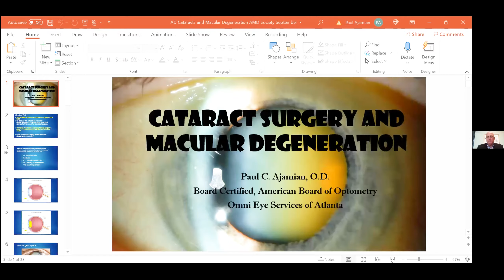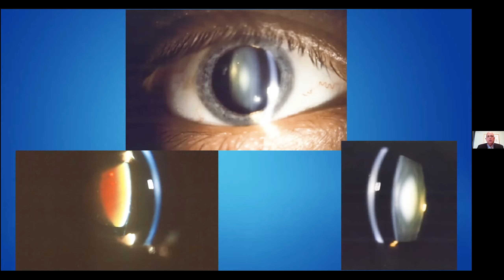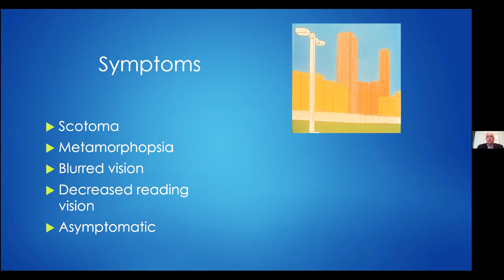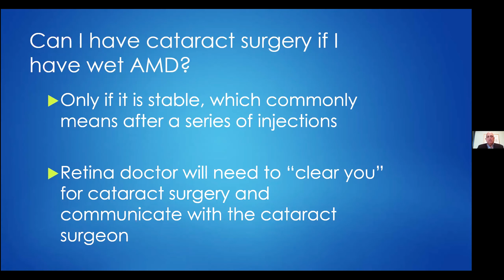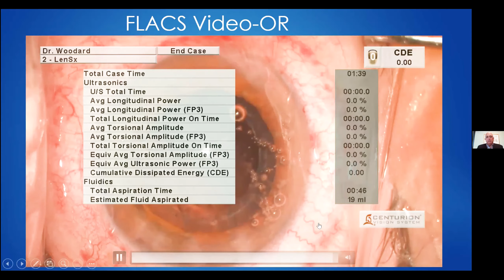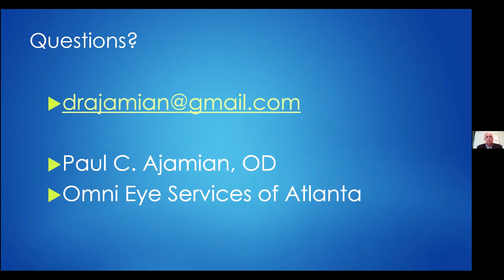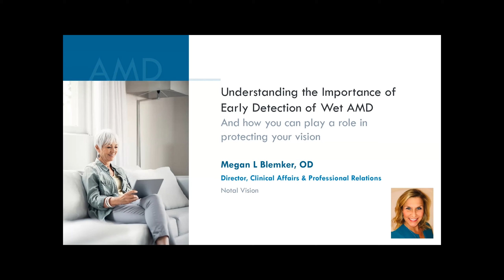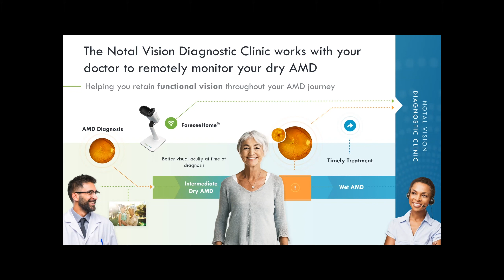Cataract Surgery and Macular Degeneration